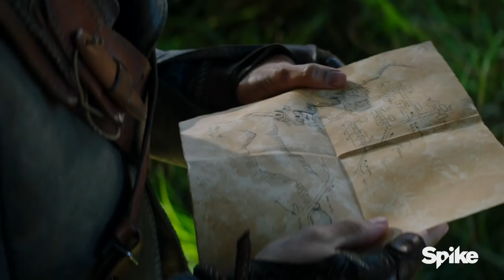'Tomorrow’s Not Promised' Ep. 203 Official Clip | The Shannara Chronicles (Season 2)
Wil and Eretria share an emotional moment before putting a dangerous plan into action. Shannara is all-new Wednesdays at 10/9c on Spike.

‘The Shannara Chronicles’ stars Austin Butler, Ivana Baquero, Manu Bennett, and Marcus Vanco. The series is executive produced by Jon Favreau, Al Gough, Miles Millar, Dan Farah, Jonathan Liebesman and author Terry Brooks.

‘The Shannara Chronicles’ is a new TV series based on the best-selling fantasy novels by Terry Brooks. Set thousands of years after the destruction of our civilization, the story follows an Elven Princess, Amberle, a half-human half-elf, Wil, and a human, Eretria, as they embark on a quest to stop a Demon army from destroying the Four Lands.

Follow SpikeTV!